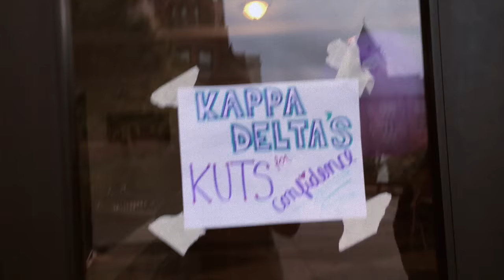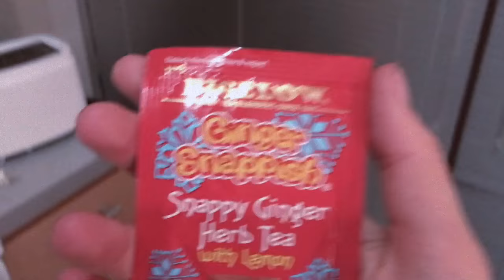MBA Student Goes Bald - Vlog - Kuts For Confidence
Going bald for me was an easy, fun choice. But there are multiple reasons a woman can be bald that I think are important to be talked about. Here are some videos that I enjoyed to watch and helped me broadening my perspective:
- Mental health/self-harm
- Society and self-confidence